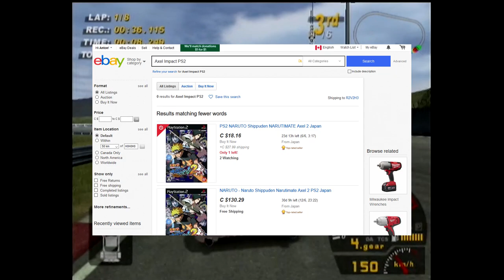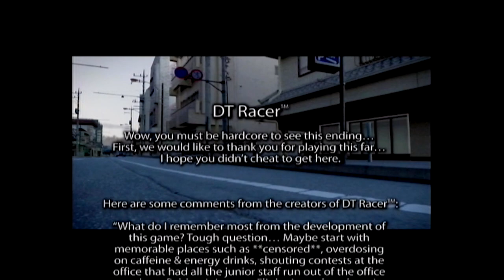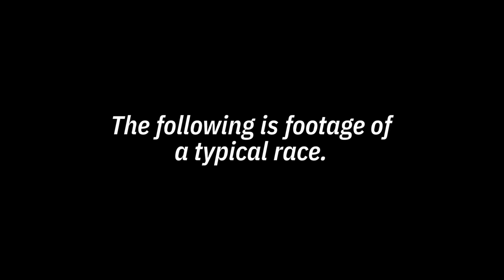DT RACER Game Review | Bottom of the Dumpster Fire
DT Racer: The only game where no matter which way your analog stick goes, you go towards the nearest wall.

DT Racer is a 2005 PlayStation 2 racing game designed by Axis Entertainment, that previously released in Korea as Axel Impact: The Extreme Racing.

Axel Impact: The Extreme Racing, also known as 엑셀임팩트, is also known as "the one PS2 game that kind of never existed", because until 2017, it wasn't even dumped online. But DT Racer could be bought immediately for the low, low cost of like $5. This is a game review of both DT Racer and Axel Impact, so the question is, which one's better?